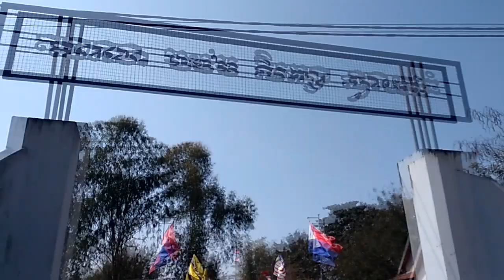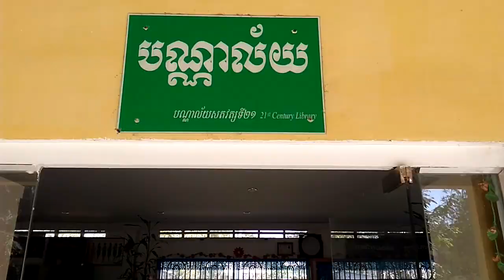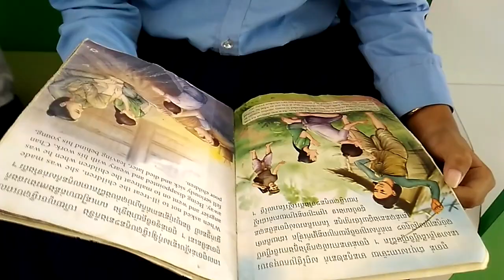បណ្ណាល័យអាច បណ្ដុះវប្បធម៌សិក្សាពេញមួយជីវិត Lifelong learning culture by library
សាលាបឋមសិក្សាស្វាយធំជាសាលានៅតំបន់ដាច់ស្រយ៉ាល តែដោយសារមានការគាំទ្រពីគម្រោង ងាយស្រួលរៀន(E2L)  និង មានការដឹកនាំរបស់នាយកសាលាមួយនេះបានល្អដែលធ្វើអោយមានការចូលរួមពីអ្នកពាក់ព័ន្ធធ្វើឲ្យមានការកោតសរសើរចំពោះគ្រប់សកម្មភាពក្នុងសាលា ។ The Child Friendly School, Svay Thom  school is a good school which in rural supported by Easy to Learn project and has good leader by School principal that make this school has got the good result and appreciate from stakeholder.បណ្ណាល័យល្អទំនើប 21st century Library​ is  Lifelong learning culture library, This school in Cambodia rural that supported by E2L project to ensure the teaching with effectiveness and high qualitatively for giving the opportunities children in rural abilities like urban or city.